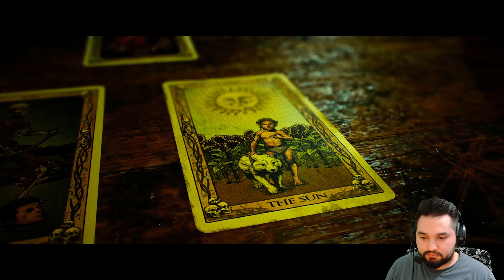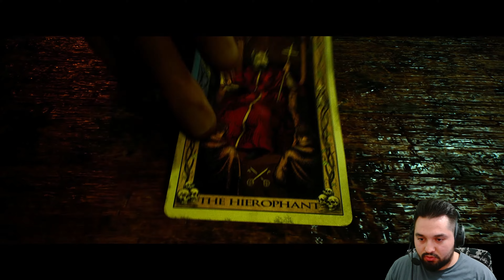Tüm Gerçekler Ortaya Çıkıyor | The Quarry | Türkçe Bölüm Final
Merhaba sevgili izleyiciler!

The Quarry'nin bu son bölümünde, şimdiye kadar yaşadığımız tüm gerilim dolu anların ve gizemlerin perde arkasına geçiyoruz. Karakterlerimizin hayatları pamuk ipliğine bağlı ve her kararımız büyük bir etkiye sahip. Tüm sırlar açığa çıkıyor ve en büyük tehlikelerle yüzleşiyoruz!

🔍 Bu bölümde neler bulacaksınız?

Tüyler ürperten final sahneleri
Karakterlerin gizemli geçmişleri
Şok edici ve sürpriz dolu anlar
The Quarry maceramızın bu heyecan dolu finalini kaçırmayın ve tüm sorularınızın cevabını alın! Desteğiniz bizim için çok önemli!

İyi seyirler! 🎬